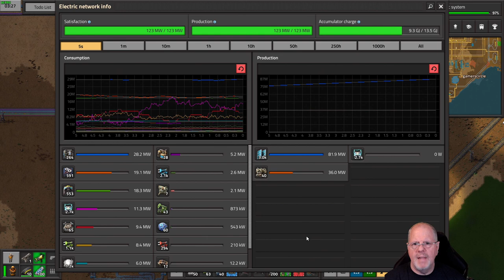Factorio Modded: More Resources PT6 - Bring More Stuff to Factory!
I should have mentioned that I am not doing nuclear power, just a personal choice/challenge and the steam that I have setup is the maximum, so I need to build up solar and attempt to automate the build process so I can work on stuff!